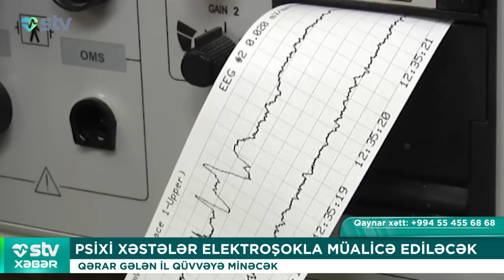PSİXİ XƏSTƏLƏRƏ ELEKTROŞOK VERİLƏCƏK